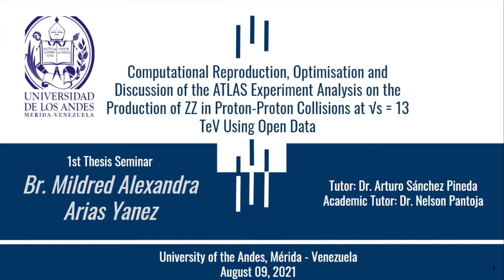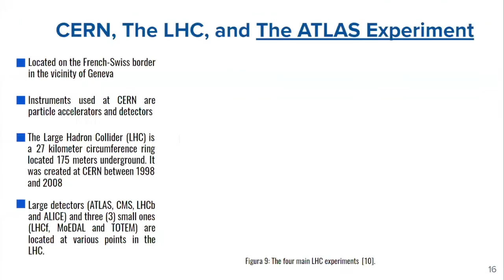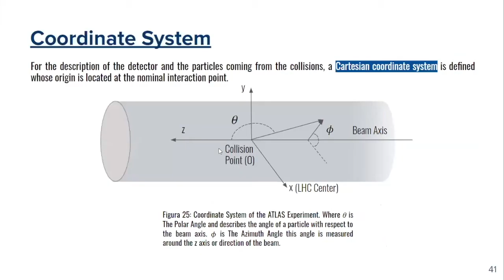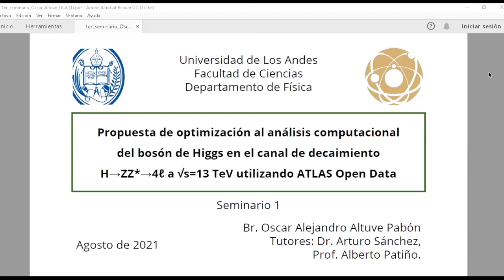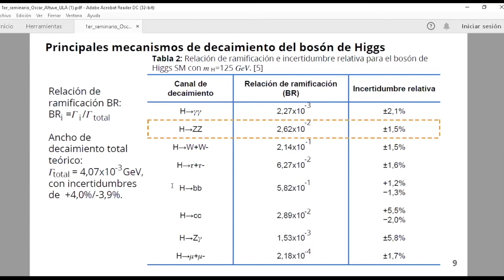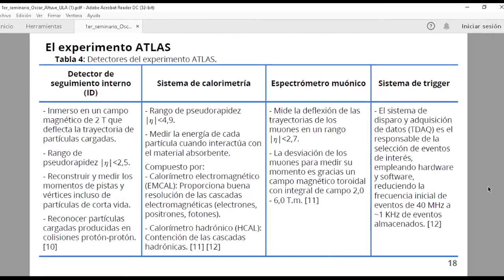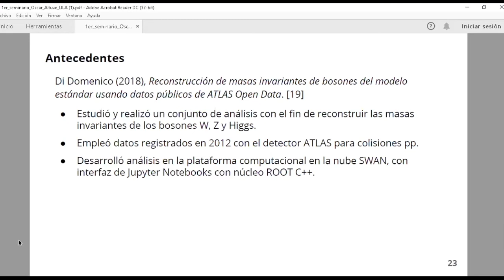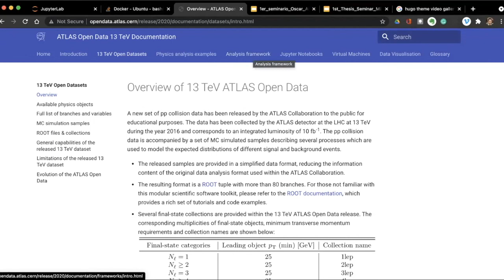Seminario # 1: Tesis pre-grado: Mildred & Oscar (ULA - VE)